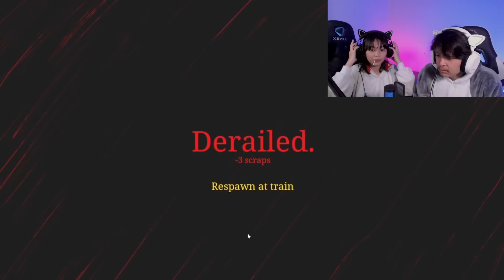KABUR DARI CHARLES DAN BANTU WARGA SEKITAR!!! - Choo Choo Charles - (w/icioci)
definisi jangan sombong diawal